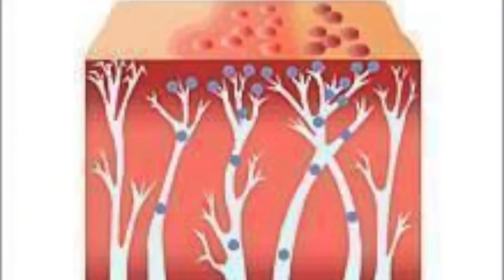MEILLEUR SOLUTION POUR VOS TOUTES INFECTIONS ET IMPERFECTIONS DE LA PEAU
La cellulite

Les dartres , l'eczéma ?

L'herpès labial

L'impétigo ,Peau sèche
La pelade

Psoriasis

Les staphylocoques
Urticaire : reconnaître une crise d'urticaire

Les vergetures

Le vieillissement de la peau

Le vitiligo